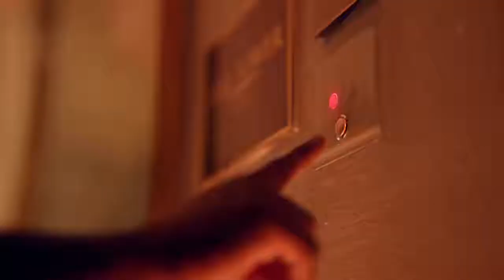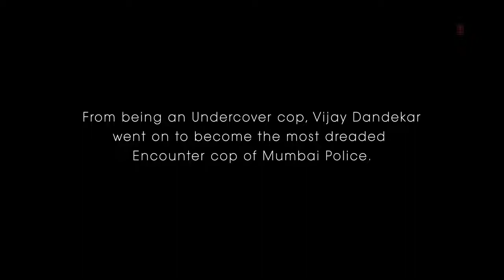Emraan Hashmi Lut Gaye Full Song Yukti/